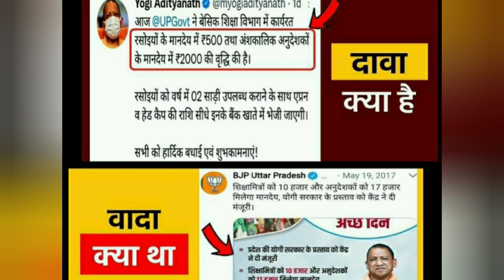अनुदेशक100छात्र,ट्रांसफ़र,स्वतः नवीनीकरण,अंशकालिकशब्दआदिपर वार्ताजारी